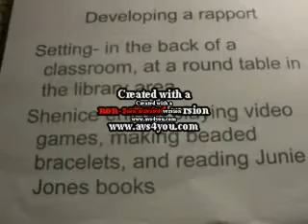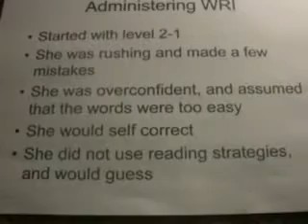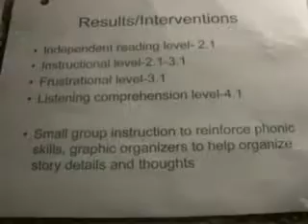Special Education - IRI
TeacherTube User: Mgrant7780

Informal Reading Inventory results